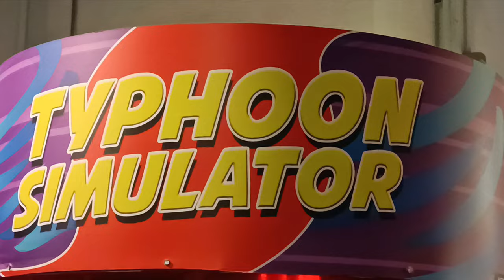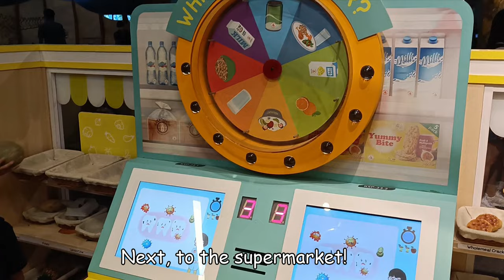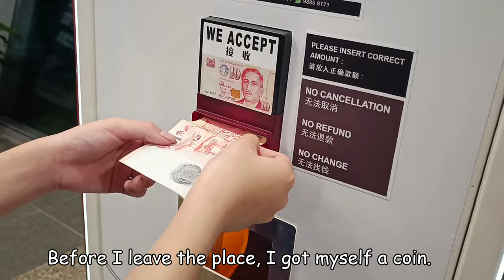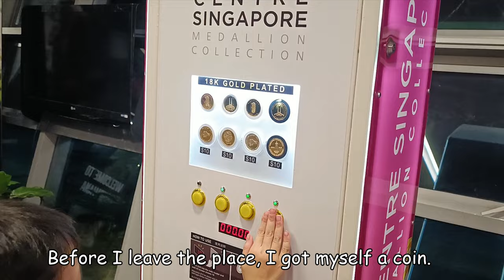Great Fun at Kids STOP™ - Science Centre Singapore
Skyler visits Kids STOP, Science Centre, located at 21 Jurong Town Hall Rd, Singapore 609433. A place where every child gets to enjoy the great and fun adventures of Imagine, Experience, Discover and Dream.

KidsSTOP™ is the Science Centre Singapore’s dedicated Children’s Science Centre. Officially opened on 5 June 2014, children aged 8 years and below can learn to inquire, investigate and innovate in a safe and conducive 3,000m² gallery that focuses specifically on science for kids.

With more than 20 exhibits
Designed to introduce concepts of Science, Technology, Engineering and Mathematics, children are provided with ample opportunities to learn through interactive play.

Hands-on Activities
Themed zones such as Flight and Space, Built Environment and Supermarket provide children with ample room for exploring science topics through hands-on activities. For example, our Planet Warriors marine conservation exhibit uses immersive technology to enhance learning, and our PlayMaker Studio’s robot toys and Tinkering Lab’s activities allow children to build and create. Simple basic skills in sequencing and coding are some skills that the children will pick up as they enjoy the tech toys provided.